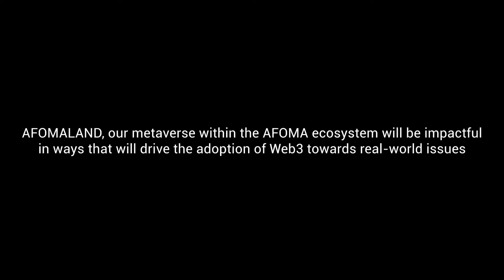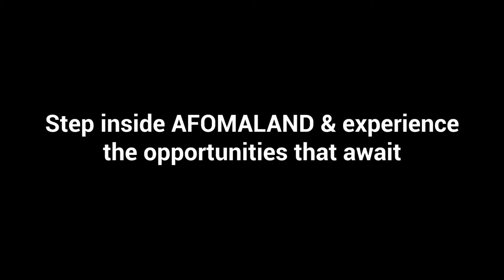AFOMALAND, our metaverse world concept video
This is a concept video for the AFOMA meta verse world concept that is built to target the creative sector especially across emerging markets.